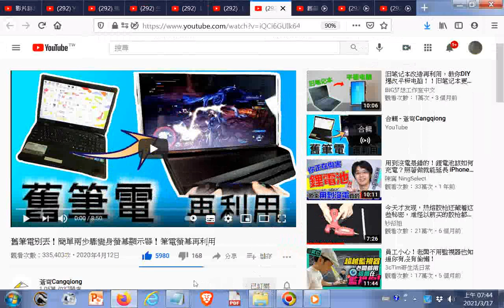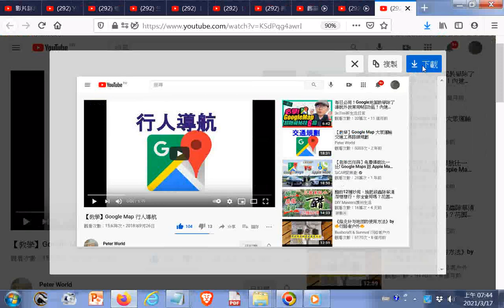舊筆電別丟！簡單兩步驟變身螢幕顯示器！筆電螢幕再利用 YouTube htm20200412+【Huan】 新電腦越用越慢 分享幾個改善的方法和觀念+【角落心香】觀世音菩薩祈禱文；六字大明咒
舊筆電別丟！簡單兩步驟變身螢幕顯示器！筆電螢幕再利用 - YouTube.htm20200412

在大文明中，中國的歷史沒有中斷？這三種這麼重要！ 活出自己Live Yourself - YouTube.htm20210110
【角落心香】觀世音菩薩祈禱文；六字大明咒 ✨保佑平安吉祥